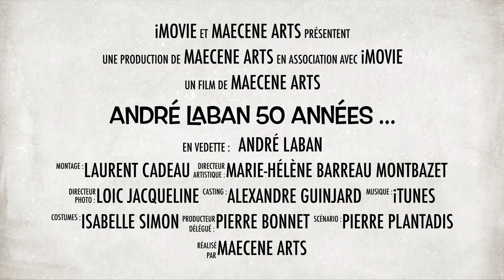Exposition André LABAN, prolongation jusqu'au 29 août 2015 - Brive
Exposition à la galerie Siméon 7 rue Saint Martin à Brive jusqu'au 29 août 2015.